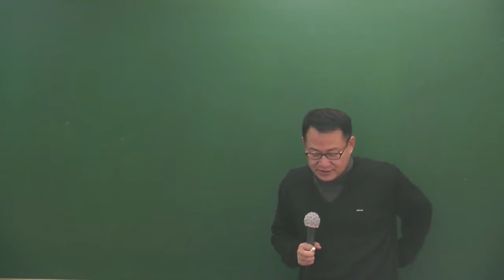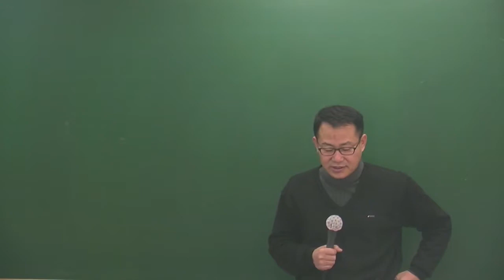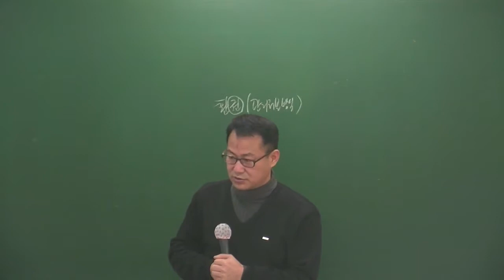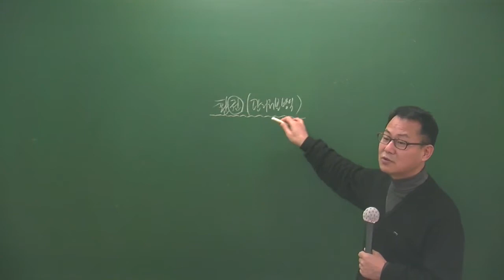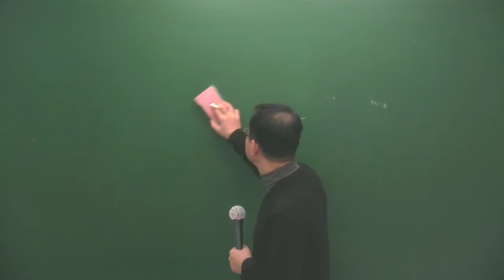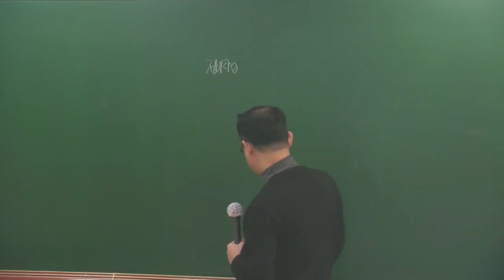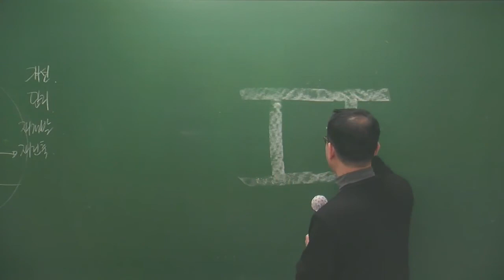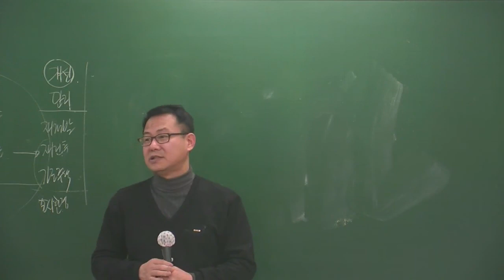공법2-4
공법2월